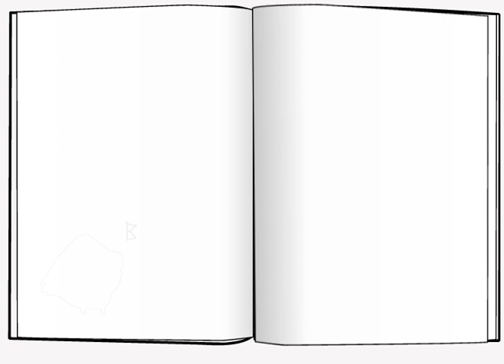Eric Bird Illustrations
with aftereffects